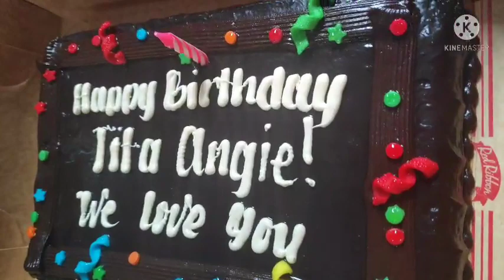MY 67TH BDAY CELEBRATION PART 2